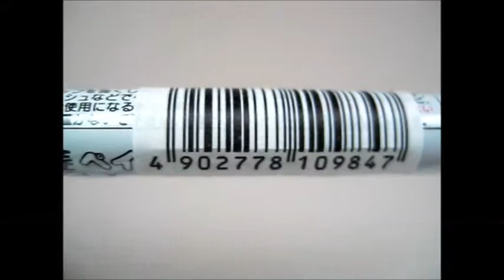Stationery is the latest, laying in stock, low-priced,Japan champion stationery shop